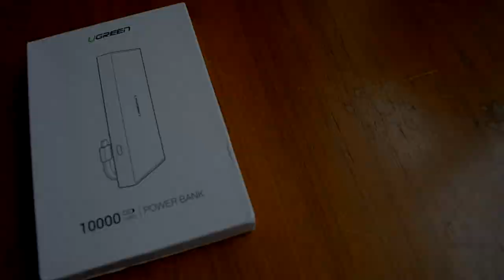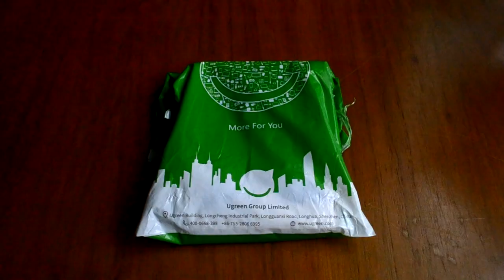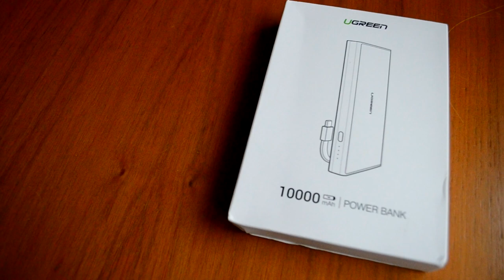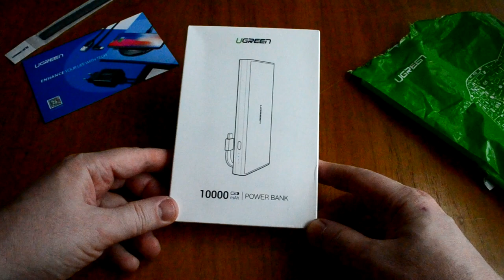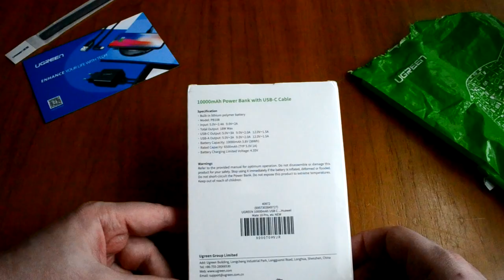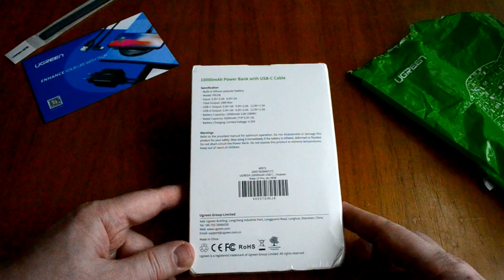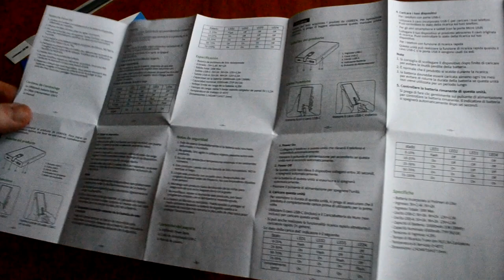Ugreen Power Bank 10000mAh Portable Type C. Обзорчик новинки 2018!)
Power Bank Ugreen 10000mAh может заряжать 2 устройства одновременно с общим выходом 18 Вт, пакет поставляется со встроенным кабелем USB C, выход макс. 5V / 3A, 9V / 2A и 12V / 1.5A, быстро заряжая ваши устройства быстрой зарядки, FCP или AFC.
Power Bank Ugreen 10000mAh  совместим с iPhone XS, XR, X, iPhone 8 Plus, iPhone 8, iPhone 7, Samsung Galaxy S9, S8 Plus, S8, Note 8, Nintendo Switch, LG G7, G6, V30, V20 , Xiaomi Redmi Note 5, 5 Plus, Mi A1, Huawei P20 Pro и многое другое.